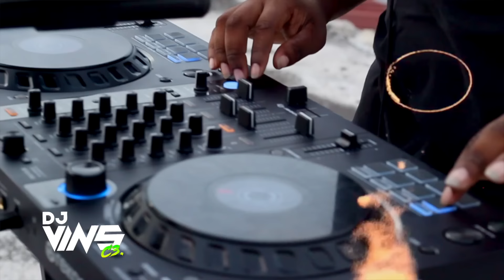PASTILLITA PAL COCO MIXTAPE VOL.2💊🥵- @djvinsc3 AFRO HOUSE MIX 2023 AFRO TECH MIX 2023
PASTILLITA PAL COCO MIXTAPE VOL.2 💊🥵 BY DJ VINS C3
LINK DE DESCARGA: